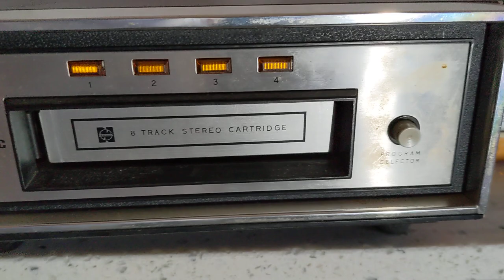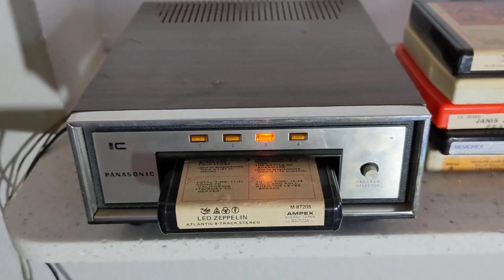VINTAGE Tape Cassette Device Makes a Shocking Comeback in 2024